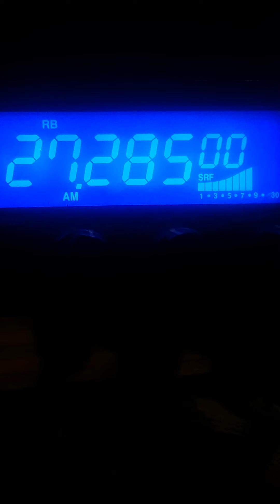STORM & 4 TWATT'$.! #3.....June 10, 2020